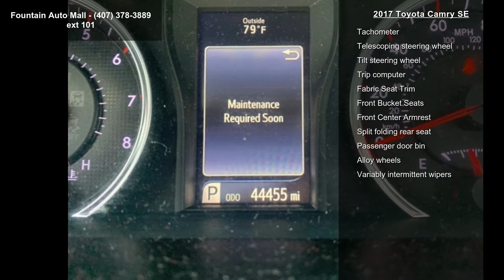2017 Toyota Camry SE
Awards:
  * 2017 KBB.com 10 Most Comfortable Cars Under $30,000   * 2017 KBB.com 10 Best Used Cars Under $20,000   * 2017 KBB.com 10 Best Sedans Under $25,000   * 2017 KBB.com 10 Most Awarded Brands   * 2017 KBB.com Best Resale Value Awards